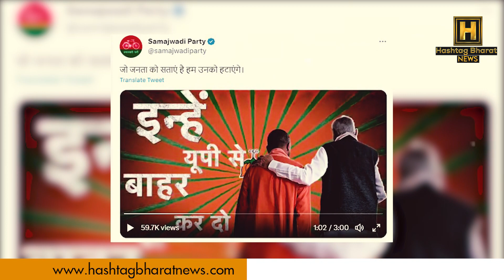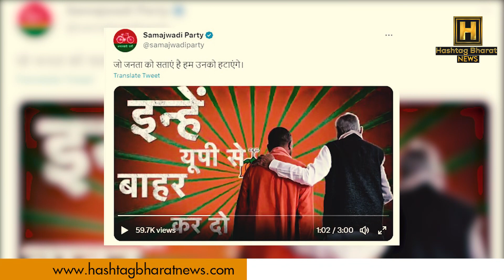भईया पर बना गाना, खेमा हुआ परेशान | Samajwadi party | Digital war | Yogi Adityanath